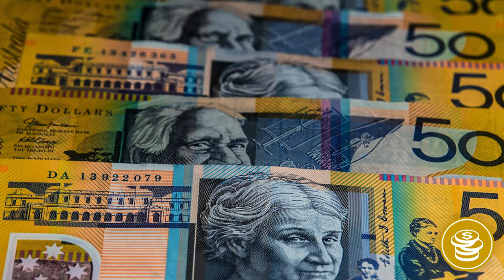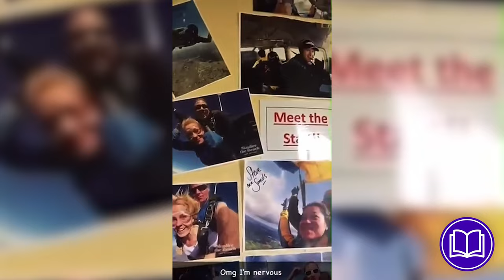WHAT IS AUSTRALIA?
Who’s ready to learn all about Australia?

In this episode we’re talking kangaroos, unbelievable sea life, changing terrains, and aboriginal culture.

Keep watching to find out the Australian slang word for “toilet” and watch me go skydiving!

Follow @drewbinsky for more travel stories from EVERY COUNTRY!